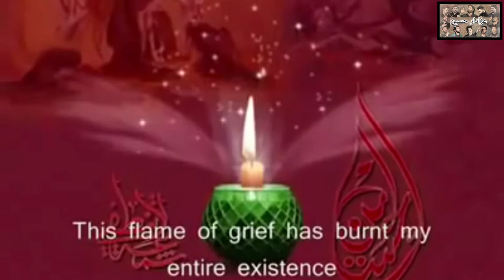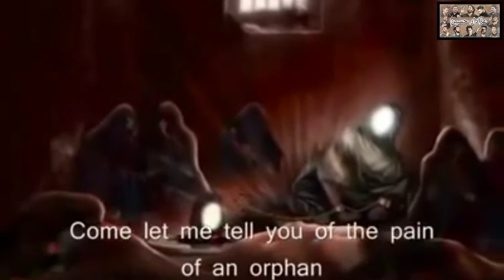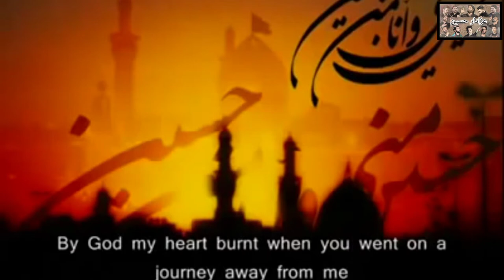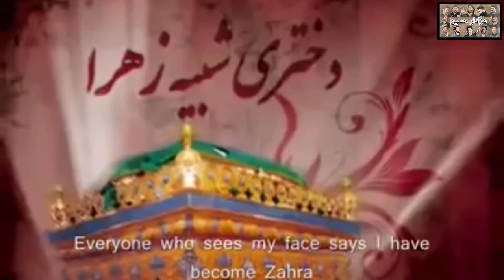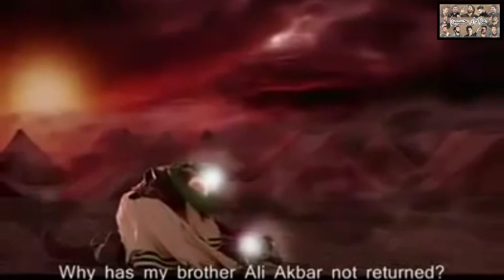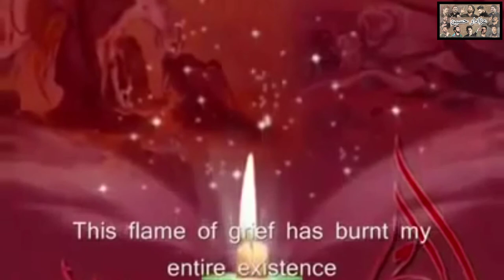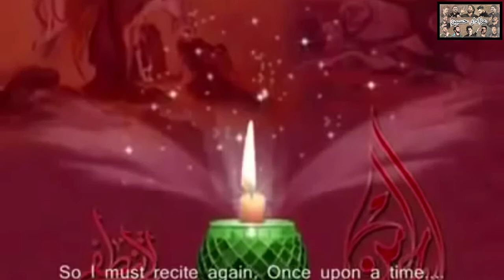Mohammad Azizi | Zi Sharare Gham | Baba jan ( Farsi )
Mohammad Azizi | Zi Sharare Gham | Baba jan ( Farsi ) | @All About Ahlebait علیہ السلام Official.

• All Rights of Nauhas, artwork, logo, audio & video are reserved by All About Ahlebait .
• All Rights for Worldwide and Online sale and distribution are reserved by All About Ahlebait
• All Rights for production, sale and distribution of audio and video in Pakistan are reserved by All About Ahlebait.